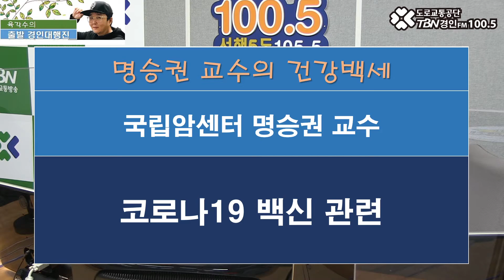2021 01 04 국립암센터 명승권박사(코로나19 백신 관련)